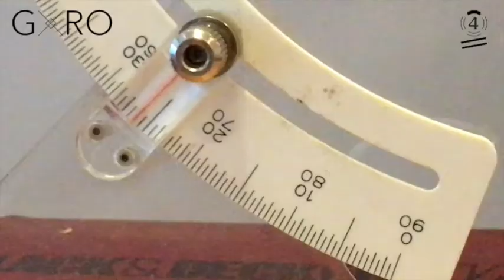Gyroscopic 3D precision for all your professional and DIY construction projects